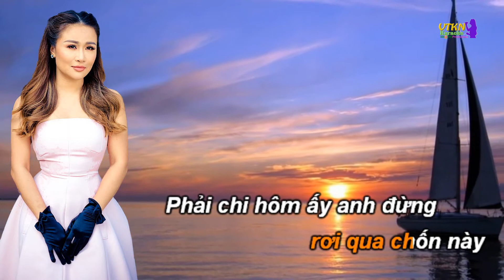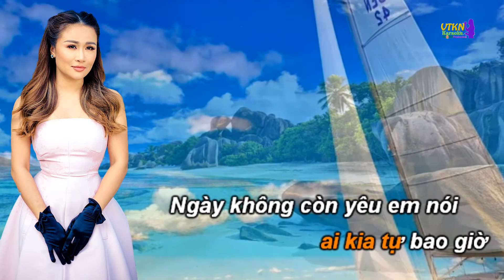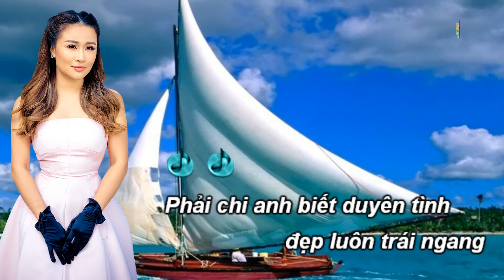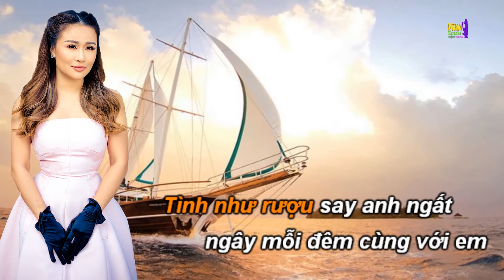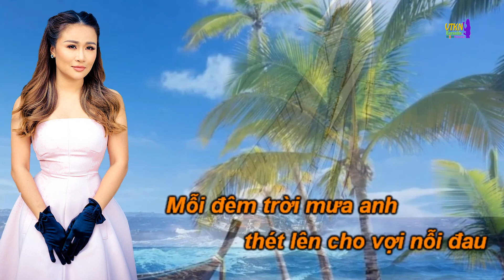phai chi anh biet - ton nam phong cách Lam anh, le tuan karaoke